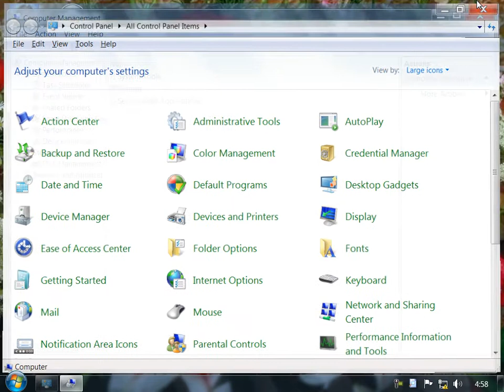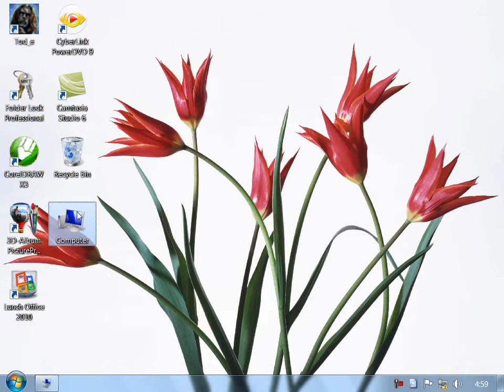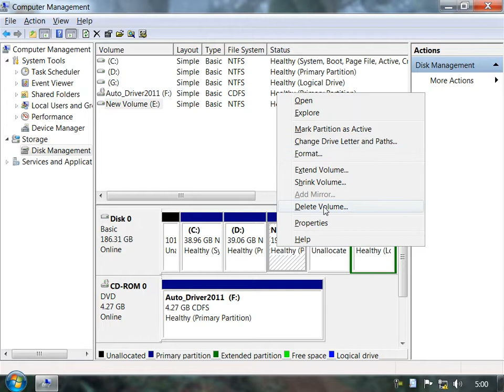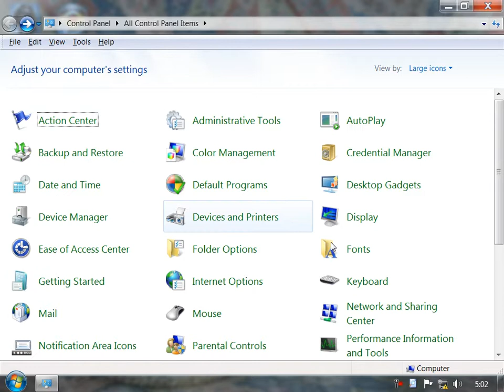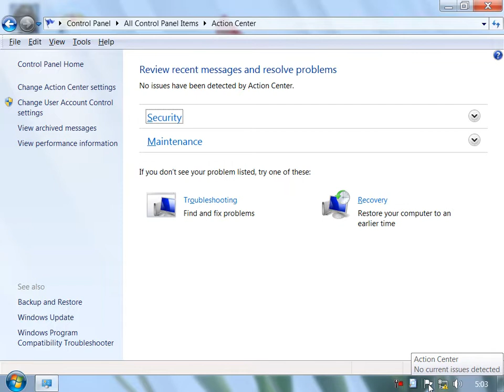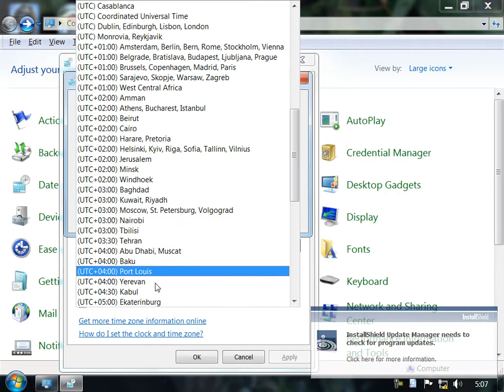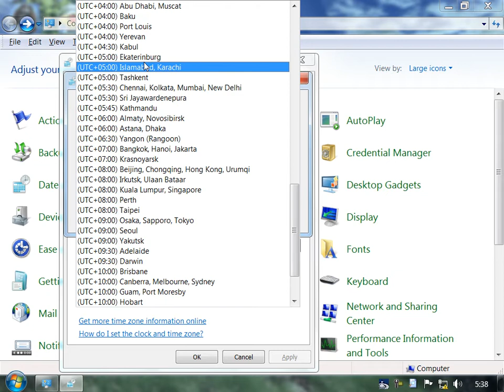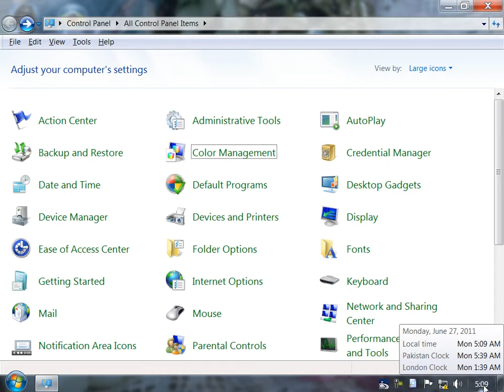11 DayMicrosoft Windows7